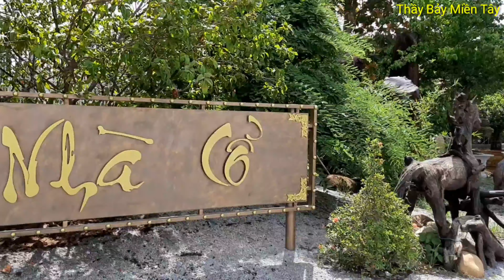Kỳ Lạ!Cây dừa độc lạ ở khu nhà cổ Vĩnh Thuận Kiên Giang.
thaybaymientay caydưa cây dừa rất độc lạ ở miền tây Vĩnh Thuận Kiên Giang.
kênh youtube chuyên phục vụ các video dân dã miền tây,ẩm thực,du lịch,khám phá,sáng tạo,thử thách,động vật hoang dã,bảo vệ thiên nhiên và môi trường,những cảnh đời con người miền tây,các món ăn dân dã tự làm,khám phá cuộc sống con người miền tây,các bài thuốc dân gian trị bệnh,cuộc sống thường ngày,phản ánh và lên án cái sấu. thông qua các video của mình mong các bạn đón nhận và bấm like,se,đăng ký kênh giúp mình.